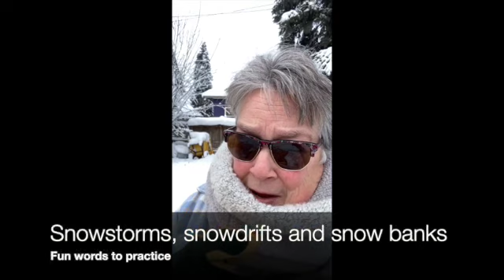Master Winter Vocabulary: Learn English Words for Snowbank, Snow Drift, and Snowfall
Want to increase your fluency? Then this is the video for you!
Learn how to talk about snowy weather with confidence!

Watch this video to help improve your speaking skills.